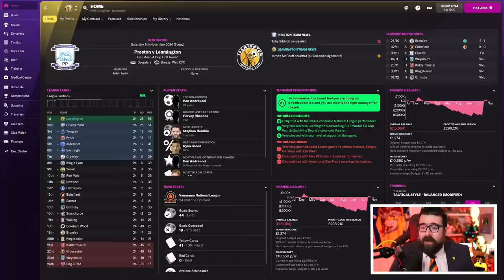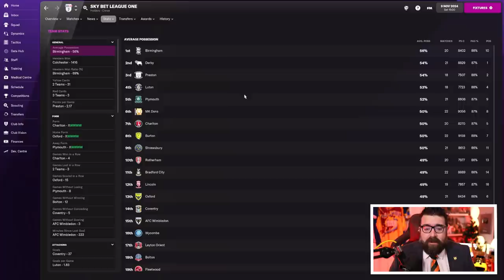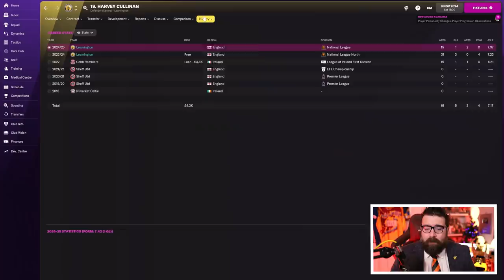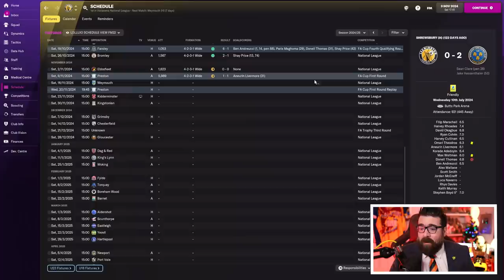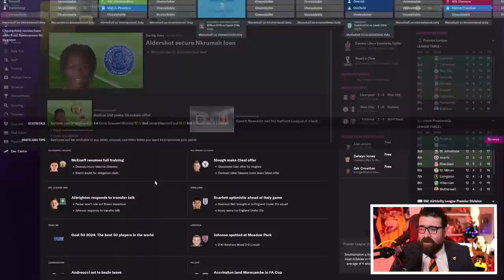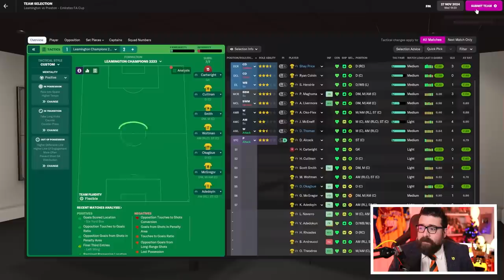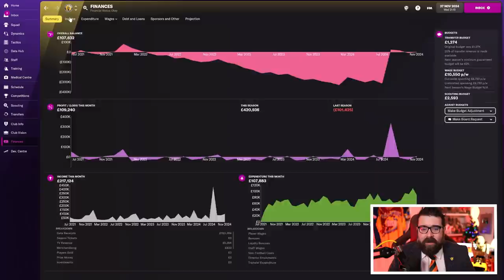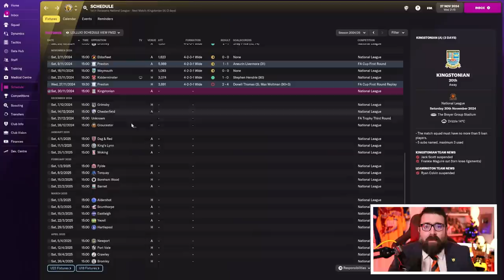OUR BIGGEST GAME EVER | Part 28 | LEAMINGTON | Non-League to Legend FM22 | Football Manager 2022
⚽️ FM22 IS OUT NOW! ⚽️

ABOUT LOLLUJO